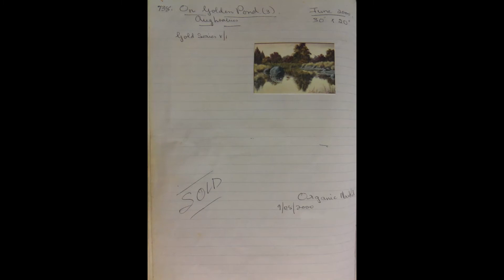738 On Golden Pond 3